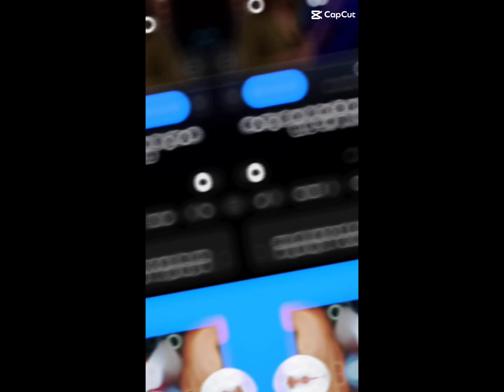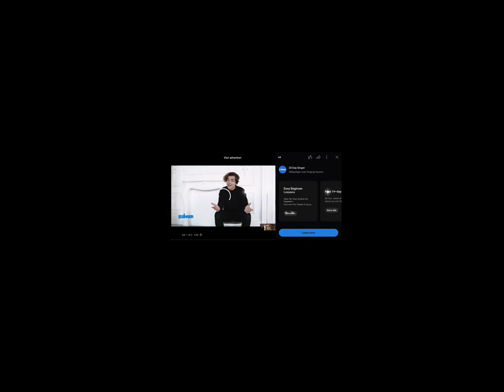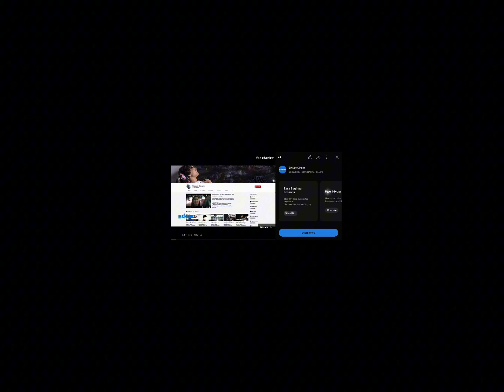AMAZING Loren Allred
This is a video of the Amazing Loren Alred singing one of the greatest songs secularily, from The Greatest Showman and surprisingly turns out that she was the original vocalist  and the actress lip sang the song.

Now Ms Loren is ready to step out of the shadows and into the light of her amazing voice and boy does she really shine in this video singing the fabulous "Never Enough" with almost perfect clarity, tone, intonation and pitch.

She is just an amazingly talented singer. Way to go Loren...